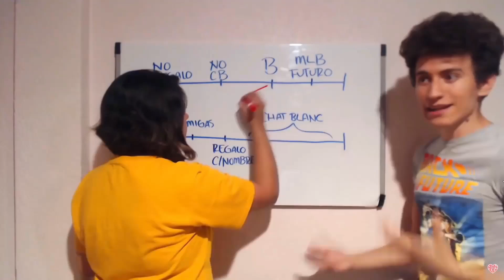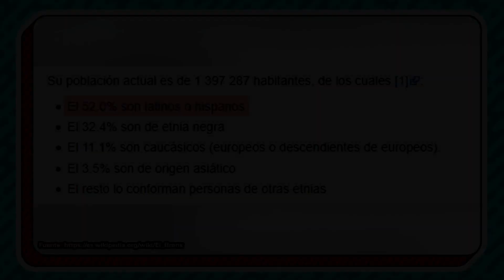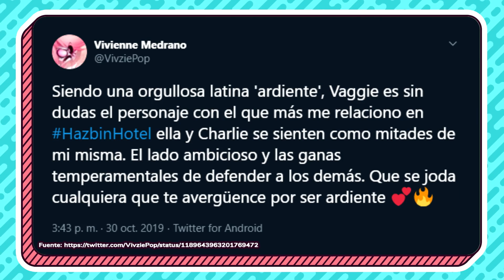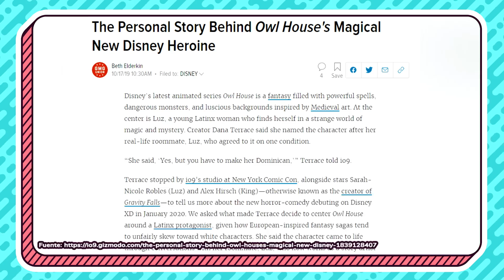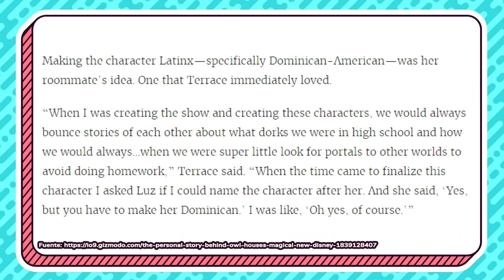PERSONAJES LATINOS en la ANIMACIÓN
- ARTE -
Dibujo de los avatares hechos por Barbara RoDoodle:

- CANCIONES -
"Flower" by Morgan Matthews